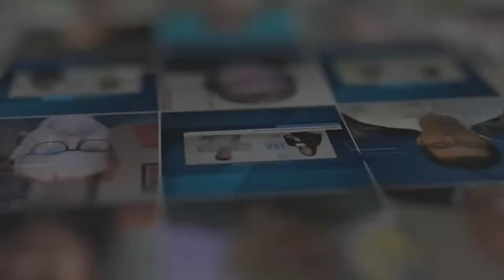CoreSite’s Matt Johns: State of the Data Center Report + More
CoreSite’s Matt Johns discusses recent partner and customer news - as well as findings from the company’s State of the Data Center Report. Matt also offers insight on what he feels will be the top trend for the data center industry in 2024.